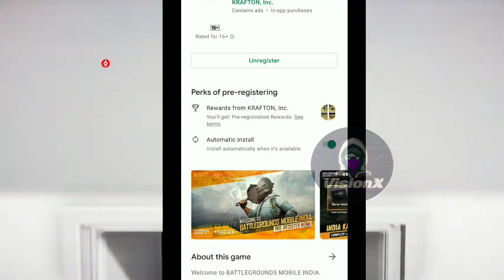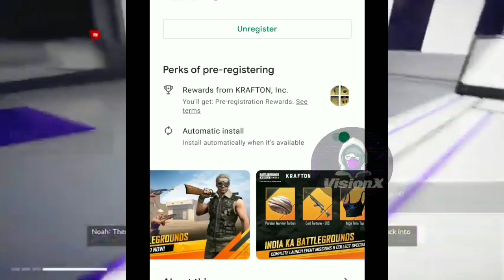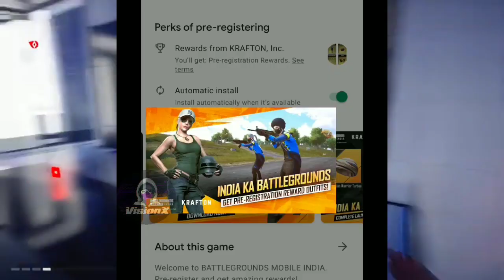DOWNLOAD BGMI NOW ! BGMI READY TO DOWNLOAD - KRONTEN DYNAMO BGMI LAUNCHED - BGMI - BGMI DOWNLOAD NOW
TOPICS COVERED -

BGMI LAUNCHED
BATTLEGROUNDS MOBILE INDIA IS HERE
DYNAMO PLAYING BGMI ON STREAM
DOWNLOAD BGMI NOW
BGMI IS READY TO DOWNLOAD
BGMI READY TO DOWNLOAD
BATTLEGROUNDS MOBILE INDIA LAUNCHED
Bgmi 18 june
bgmi big update
bgmi 18 june confirmed
DYNAMO BGMI LAUNCHED
DYNAMO DOWNLOADING BGMI
KRONTEN DYNAMO BGMI
DYNAMO KRONTEN BGMI LAUNCHED
BGMI 18 JUNE DOWNLOAD NOW
BGMI
BATTLEGROUNDS MOBILE INDIA
PUBG
DYNAMO